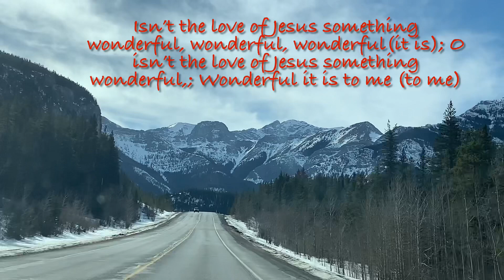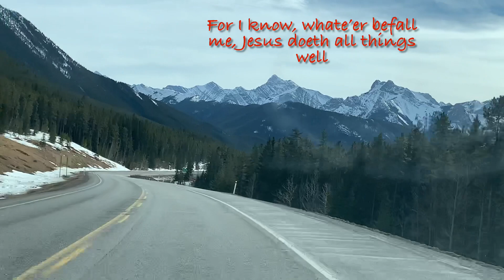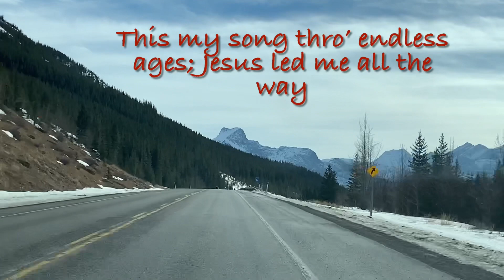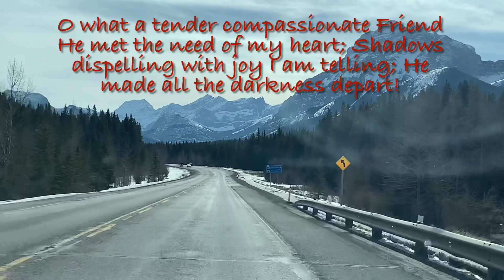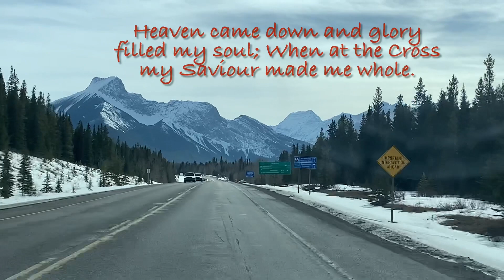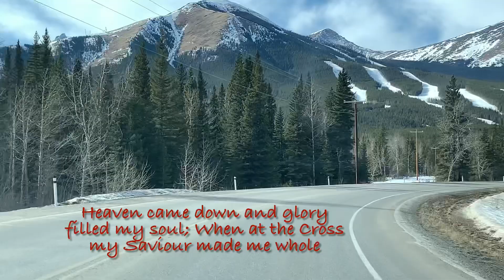Isn't the Love of Jesus Something Wonderful; All the Way my Saviour Leads Me; Heaven Came Down